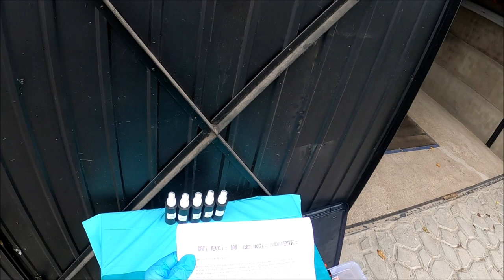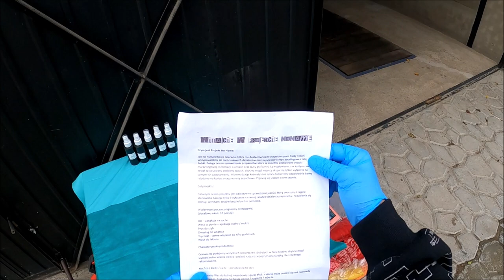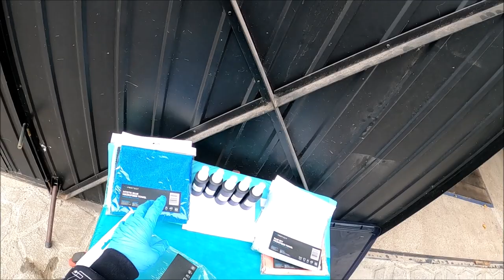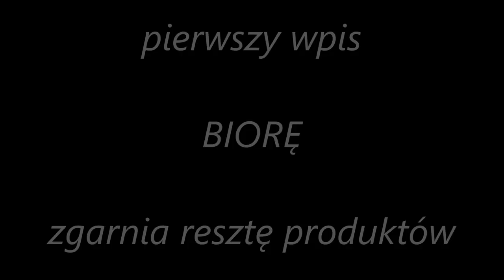Project NoName + Mikrofibry FxProtect